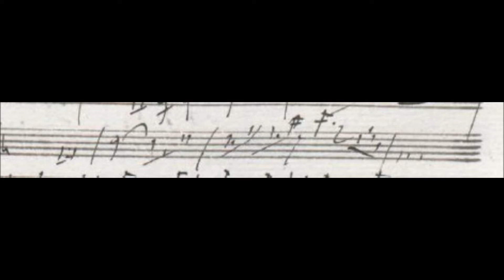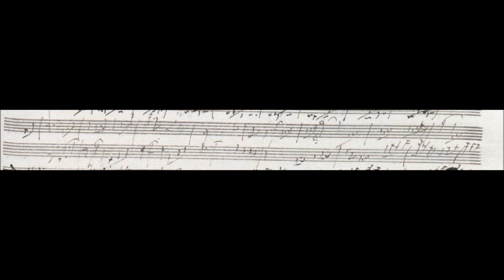Biamonti 381 Marcia in do maggiore n 2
Biamonti 381 – Abbozzi di marce. Individuazione dei frammenti e ricostruzione delle marce
Marcia in do maggiore n. 2
pagina 29 rigo 5 (seconda metà)
pagina 29 righi 7-8
Gli schizzi per questa Marcia si trovano tutti a pagina 29 insieme a quelli della Marcia in do maggiore n. 1 e a quelli della Marcia in sib maggiore. Rachel W. Wade così li elenca :

-pagina 29 rigo 5 (seconda metà) – per me questo frammento, vista la vicinanza tematica, dovrebbe far parte di quelli della Marcia n. 1

Notare l’ incipit tematico molto simile a quello della Marcia in si bemolle maggiore per 2 clarinetti, 2 corni e due fagotti, “Grenadiermarsch” WoO 29 e della sua trascrizione per pianoforte Hess 87.